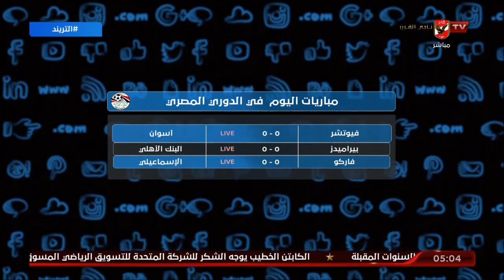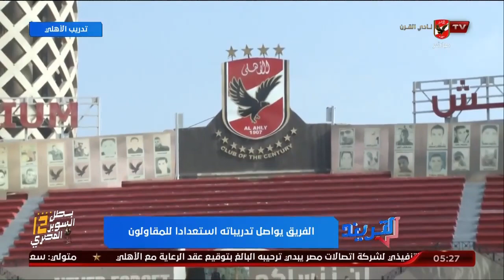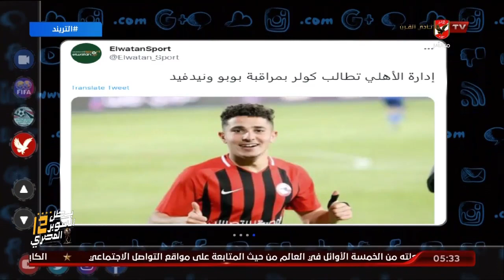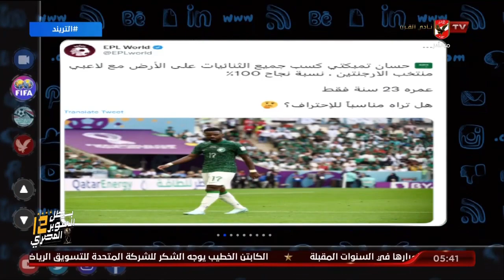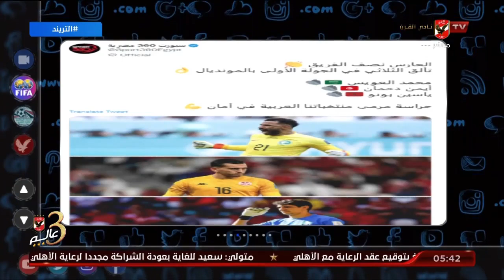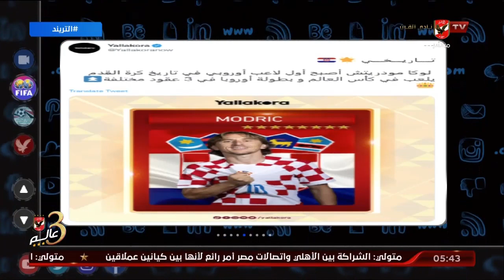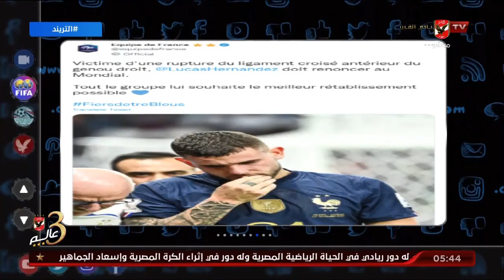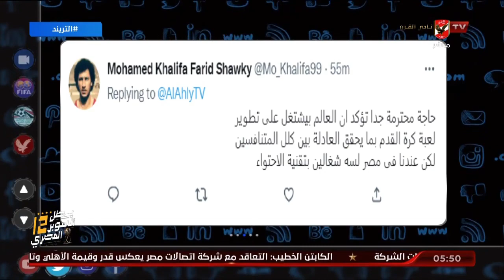الحلقة الكاملة | التريند مع محمد سعيد | 23-11-2022